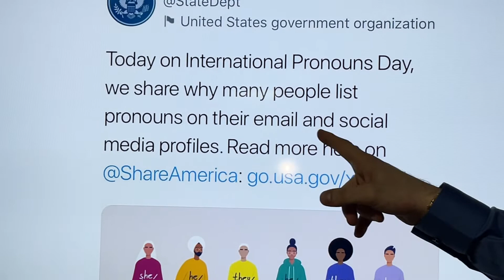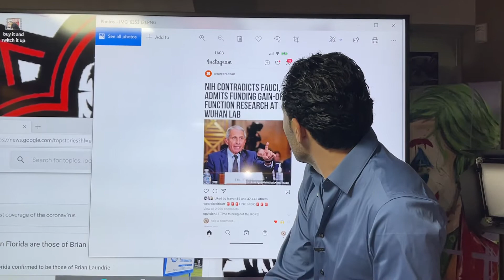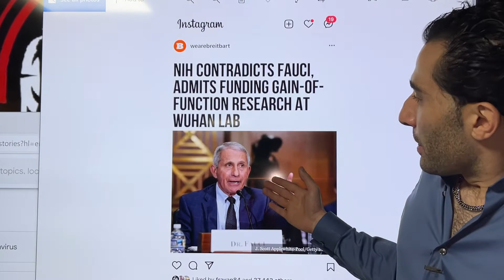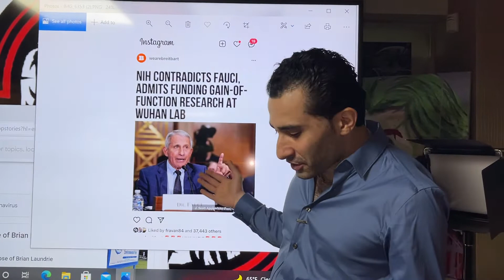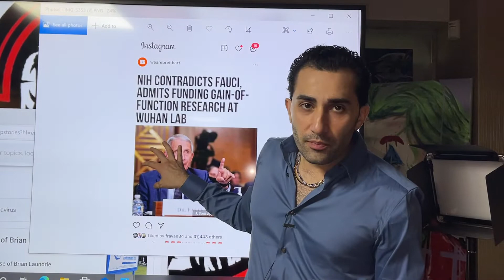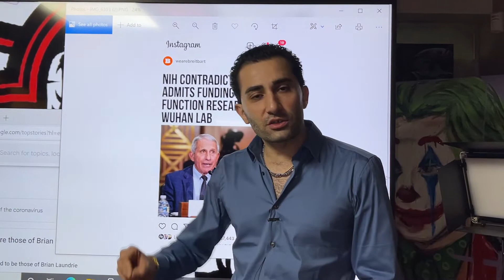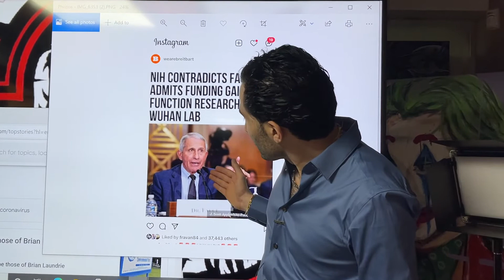WOLRD NEWS recap :The big picture !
A small update for our people here at TraxNews since it’s been a bit since we spoke. This time 2 articles that particularly stood out to me on pronouns and Fauci yet again.

Welcome to Trax NEWS

Trax News is an start up news organization that allows its members to earn “shares” for posting promoting, creating the news and a variety of other task. In essence this is your chance to creat and own a portion of a news organizations.

TRAX NEWS
Hit the ledger in the bio link!